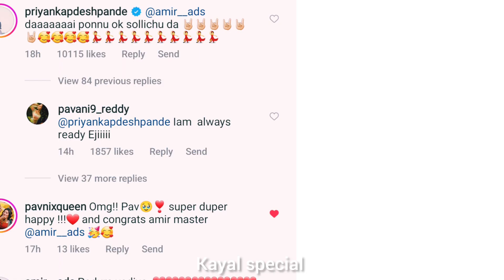Amir Pavani Wedding Date👨‍❤️‍👨 lAmir & Pavani Reddy Marriage Finally Happens l#amir l#pavani Mass